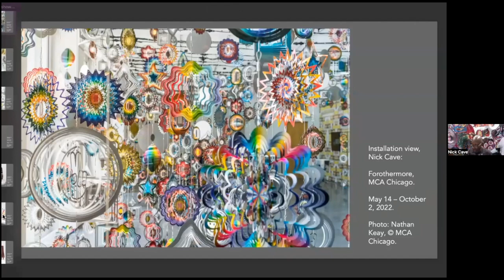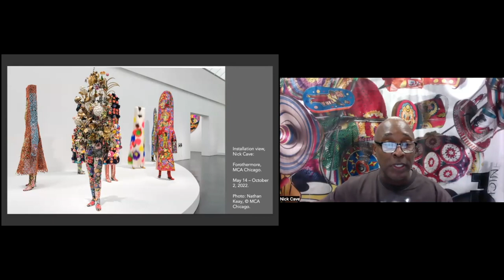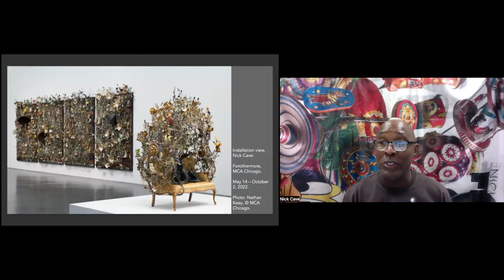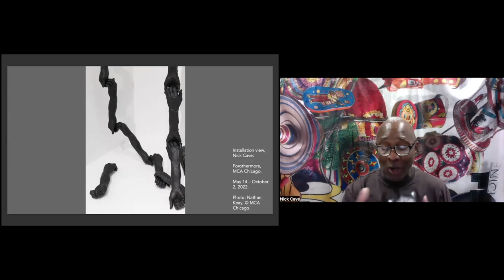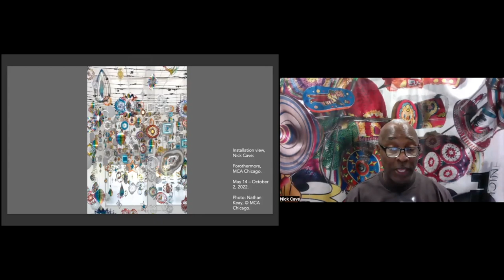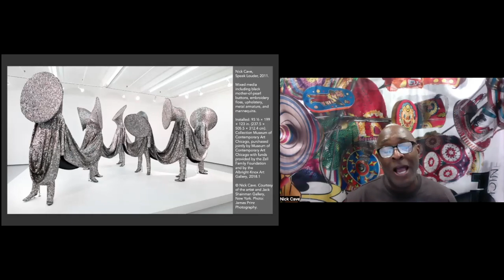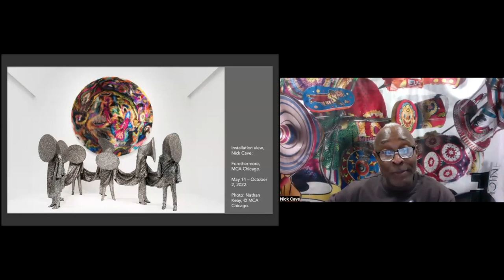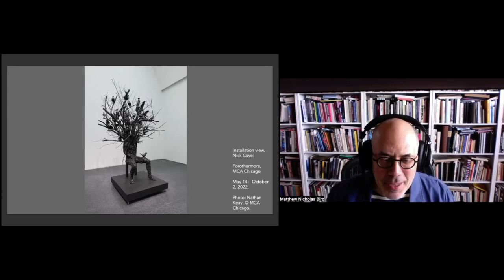NSE #634 | Nick Cave and Matthew Biro, with Anthony Almendárez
Nick Cave: Forothermore
Artist Nick Cave joins Rail Editor-at-Large Matthew Biro for a conversation. We conclude with a poetry reading by Anthony Almendárez.

the-new-social-environment #634
Recorded on Friday, August 26, 2022 at 1 p.m. Eastern / 10 a.m. Pacific

In this talk:

🚩 Nick Cave —— Artist, educator and foremost a messenger, Nick Cave (b. 1959, Fulton, MO; lives and works in Chicago, IL) works between the visual and performing arts through a wide range of mediums including sculpture, installation, video, sound and performance. Cave is well known for his Soundsuits, sculptural forms based on the scale of his body, initially created in direct response to the police beating of Rodney King in 1991. Soundsuits camouflage the body, masking and creating a second skin that conceals race, gender and class, forcing the viewer to look without judgment. They serve as a visual embodiment of social justice that represent both brutality and empowerment.

🚩 Matthew Biro —— Rail Editor-At-Large Matthew Biro is Professor in the Department of the History of Art at the University of Michigan. He is the author of Anselm Kiefer and the Philosophy of Martin Heidegger (1998), The Dada Cyborg: Visions of the New Human in Weimar Berlin (2009), and Anselm Kiefer (2013). His reviews of contemporary art, film, and photography have appeared in Artforum, Art in America, Contemporary, Art Papers, and The New Art Examiner.

The Rail has a tradition of ending our conversations with a poem, and on this day we were fortunate to have Anthony Almendarez: